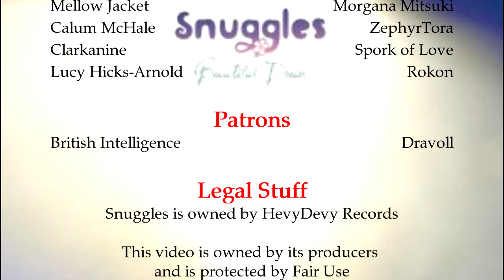Music Geekery - Once More With Feeling Reviews: Snuggles by Devin Townsend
After delays due to wellness and everything happening at once, we finally round out this two-parter with some relaxing times. Though not...Suntory times